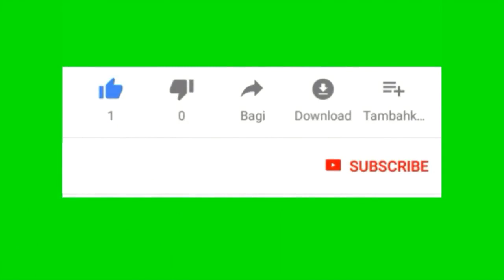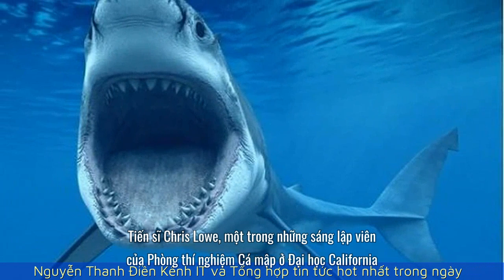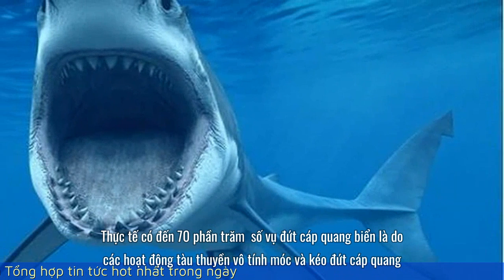1001 thắc mắc: Vì sao cá mập thích cắn cáp quang biển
70% nguyên nhân đứt cáp quang là do con người. Tuy nhiên có một sự thật là những đường cáp có sức hút kỳ lạ đối với loài cá mập săn mồi táo tợn.
Các nhà khoa học đã phát hiện dấu vết của vụ “cắn đứt” cáp quang biển đầu tiên là vào năm 1985. Họ phát hiện thấy dấu vết của răng cá mập trên một đường cáp ngoài khơi quần đảo Canary. Và từ đó một trong những nguyên nhân gây ra đứt cáp biển được biết đến nhiều nhất là do cá mập cắn.

Không giống với các đường cáp quang ngắn trên đất liền hay cáp đồng, cáp quang biển có chiều dài rất lớn và do đó nó cần có một điện áp rất cao để đảm bảo việc truyền tải dữ liệu. Chính điện áp lớn đã tạo ra một từ trường xung quanh chiều dài của sợi cáp. Thông thường xung quanh các sợi cáp quang biển sẽ có một từ trường khoảng 50 Hz do dòng điện xoay chiều cấp năng lượng cho bộ khuếch đại bên trong gây ra.

Trong khi đó cá mập là một loài săn mồi có khả năng cảm nhận được từ trường để bắt con mồi. Vì vậy chúng thường tưởng nhầm từ trường phát ra đó là từ con mồi và tấn công những sợi cáp quang biển. Khi sợi cáp quang bị cá mập cắn có thể không đứt đôi, nhưng nó sẽ làm ảnh hưởng rất nhiều tới khả năng truyền tải dữ liệu.

Tuy nhiên tỷ lệ cáp quang biển bị đứt do cá mập cắn là thấp hơn rất nhiều so với nguyên nhân do con người. Bởi lẽ tới 70% số vụ đứt cáp quang biển là do các hoạt động tàu thuyền vô tính móc và kéo đứt cáp quang, hay là do các hành động chủ ý cắt và đánh cắp cáp quang biển để chuộc lợi cho bản thân.

Vì sao cá mập không bị sâu răng?

Xem xét kỹ hàm răng cá mập, các nhà khoa học phát hiện ra rằng trong bộ răng của loài động vật hung dữ này chứa florua, thành phần cơ bản trong các loại kem đánh răng và nước súc miệng của con người hiện nay, nên chúng không bị sâu răng hay các vấn đề khác.

Điều này giúp giải thích tại sao cá mập cắn xé con mồi rất hiệu quả. Hàm răng của chúng được thiết kế hoàn hảo để thực hiện những việc này, và không bao giờ bị sâu răng, nghiên cứu vừa được đăng trên Tạp trí sinh học cấu trúc.

Răng cá mập chứa canxi photphat florua, còn răng của con người và các loài động vật khác chứa hydroxyapatite - chất phi hữu cơ cũng được tìm thấy trong xương.

“Để giúp răng chống lại axit, các loại kem đánh răng thường chứa florua. Sau khi được chải, một lượng nhỏ (chưa đến 1%) hydroxit trên bề mặt răng của con người được đổi bằng florua", GS. Matthias Epple ở ĐH Duisburg-Essen và là đồng tác giả của nghiên cứu, nói.

“Ngược lại, bề mặt răng của cá mập chứa 100% florua. Về nguyên lý, cá mập không bị vấn đề về răng. Vì chúng sống trong nước và đổi răng thường xuyên nên chúng không cần bảo vệ răng", Epple giải thích.

Để có cấu trúc răng độc đáo, cá mập nhiều lần thay răng trong đời. Lý do không phải vì sâu răng, mà răng chúng rất hay bị mắc vào con mồi hoặc bị lực tác động nào đó nên rụng mất.